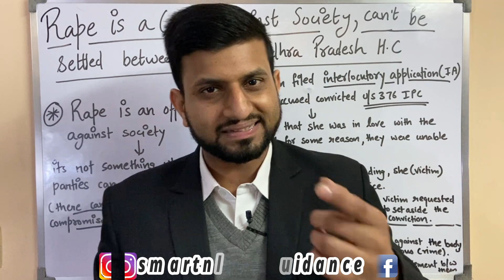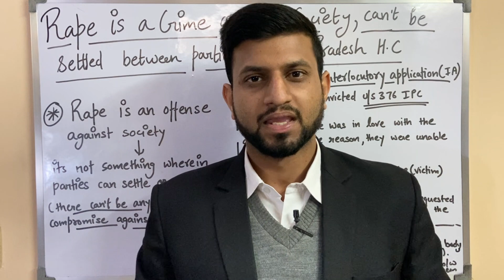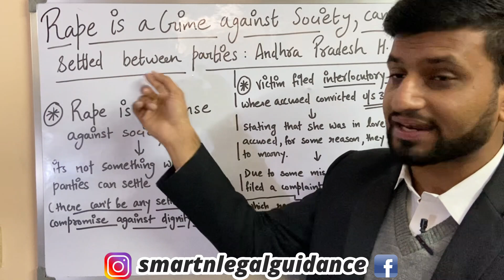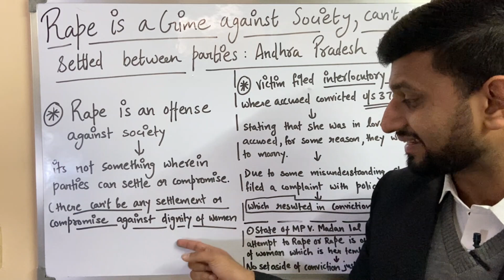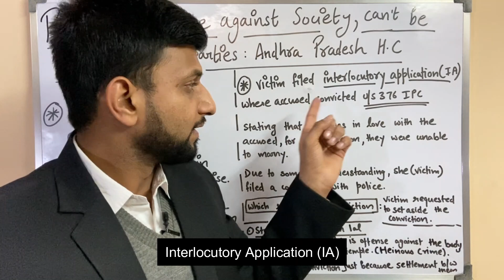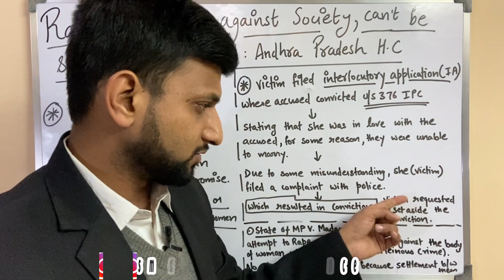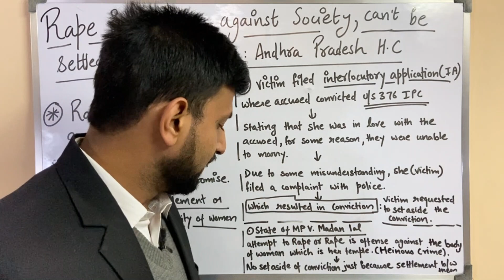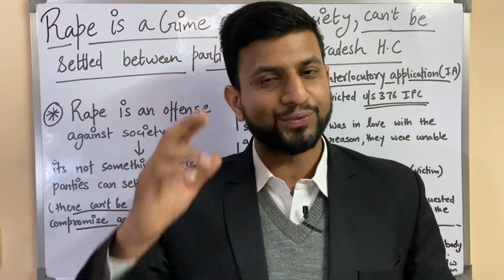शादी ना होने पर, Sec 375 IPC के Charge के लिए तैयार रहना | SHOCKING DECISION BY HC (शायद आप बच जाओ)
Steer your preparation on the right track with the best educators for Judiciary exams on Unacademy. Join the upcoming  90 days Master Course for MP Judiciary starting from 05th Jan'22 for structured preparation.

WHITESMANN WITHOUT NOTES BARE ACTS - AS PER BCI GUIDELINES (AMAZON)

LAWMANN WITHOUT NOTES BARE ACTS (AMAZON)

LAW AND JUSTICE WITHOUT NOTES BARE ACT (AMAZON)

BAR BENCH WITHOUT NOTES BARE ACT (AMAZON)
Hello everybody, we will inform you about, 'Rape is a crime against society, parties can't compromise and settle': Andhra Pradesh HC refuses to set aside conviction

aibe xvi exam dates
aibe xvi new schedule
aibe xvi admit cards
senior advocates
rbi internship
legal aid officer
madhya pradesh jobs
legal aid officer salary
ias salary
cop
certificate of practice
new bar council of India rules
bar council of India rules
advocate act
rjs admit cards
Rajasthan judiciary admit cards
aibe xvi postponed
parliament internship
assistant legal counsel
corporate jobs
high court jobs
clerk jobs
rajya sabha
law clerk
Allahabad high court vacancy
law clerk vacancy
legal vacancy
sansad tv internship
netflix jobs
netflix legal jobs
reliance jobs
adani jobs
work from home internships
legal jobs
law student success
success
clat 2021
clat 2022
clat 2023
haryana judiciary 2021 forms
clat llb
clat llm
all India bar examination xvi
aibe xvi
aibe notification
clat subjects
sarkari vakil
public prosecutor
assistant jobs
remote internship
online internships
law commission of India
lockdown unlocking.
legal officer
delhi lockdown over
31st may lockdown over
promotion of industry
internal trade
legal work
legal online work
legal internship
llm internship
ballb course
remote internship
online jobs
government internship
govt internships
aibe update
young professionals
sarkari vakil
legal jobs
summer internships
legal consultant
indian politics
corona india
ministry jobs
wfh jobs
bengal politics

Related link